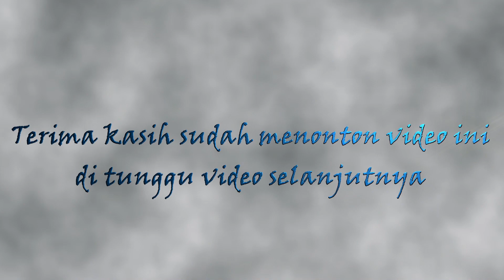RUSDY OYAG COVER SONG "CINTA LUAR BIASA"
Cinta Luar Biasa Cover By Rusdy Oyag